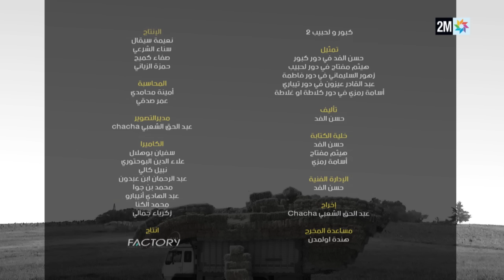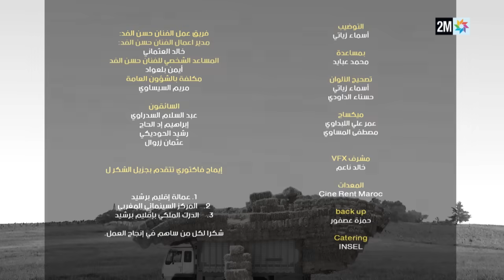برامج رمضان: الحلقة 19: كبور والحبيب 2 - Episode 19